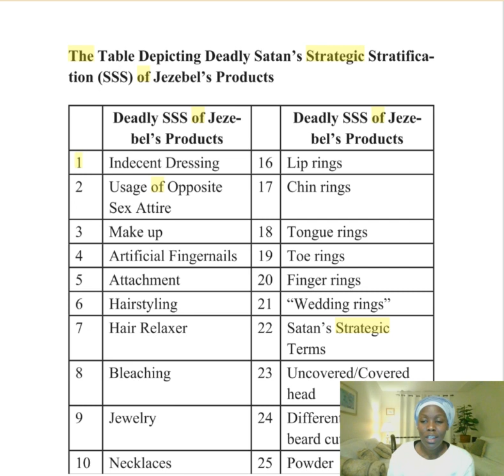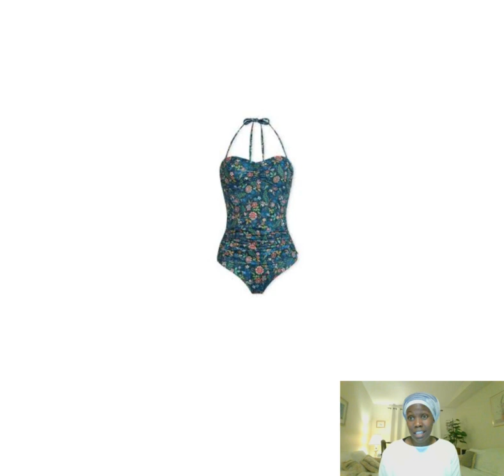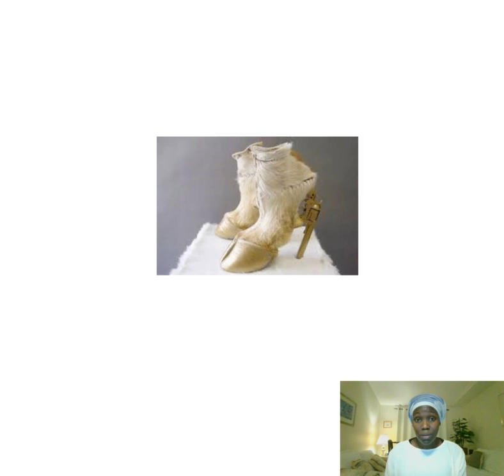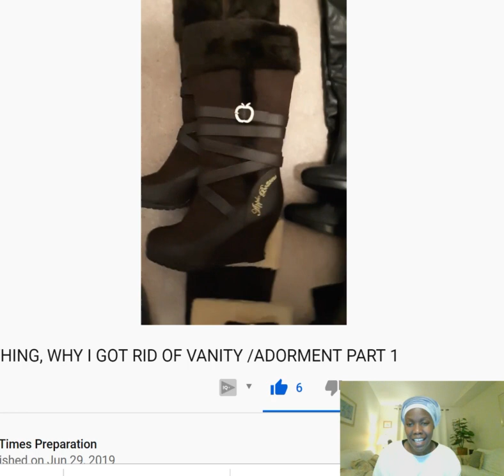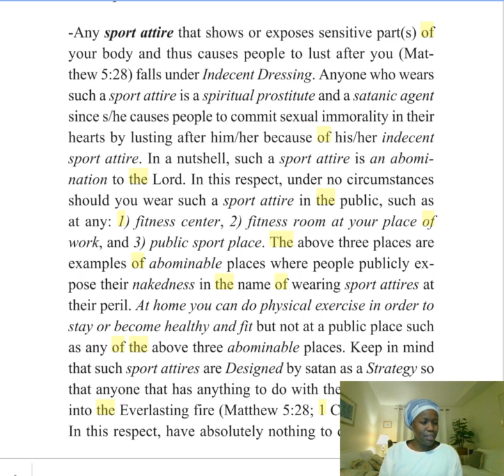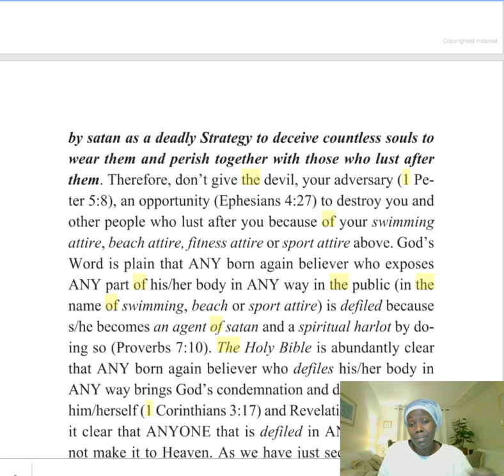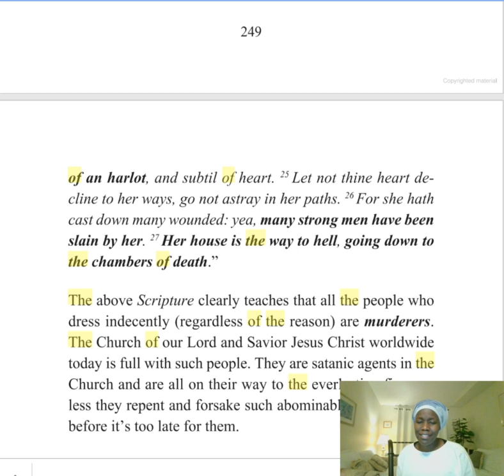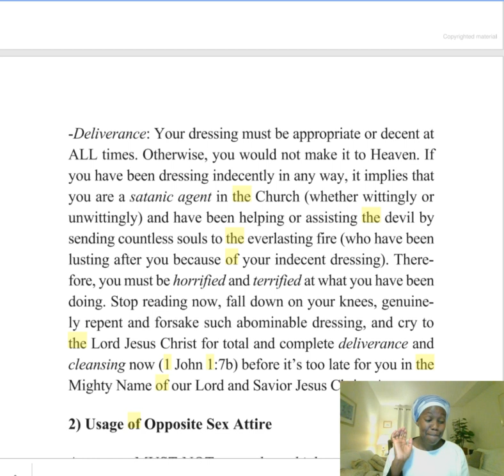Indecent Dressing Leading many to Hell in the Last Days